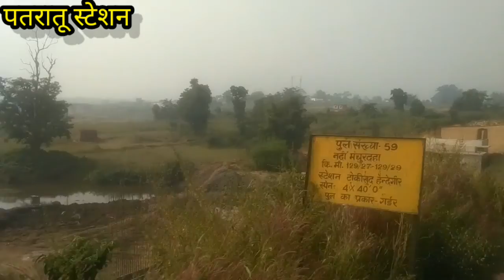पतरातू PATRATU //Station//, ka nazara//Jharkhand//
हेल्लो दोस्तों स्वागत है आप सब का हमारे youtube channel chandan Kumar vlogs videosपर तो आज मै पतरातू स्टेशन का vlogsबनाया हु जो काफी अच्छा लगा
 मुझे बिस्वाश है ये वीडियोस आप सब को अच्छा लगेंगे  तो चलिए देखते है
और अगर आप अभी तक हमारे youtuber channel chandan kumar  ।vlogs videos को subscribeनही किये है तो प्लेस
और निचे मेरे वीडियोस का लिंक  है तो आप उस पे टच करके मेरे  सब वीडियोस को आप देख सकते है।
👍👌👌👍👍👍👍धन्यवाद्👍👍👌👌👌👍👍
1 patratu railway station
2 patratu Park

0 hair cuttin.video
1 sonbhadra tourist places
2 magra ramgarh
3market up
4 ramganj bajar ramgarh
5 renukoot
6 sonbhadra
7  sonbhadra status
8  the market
9~
10 wyndhamganj
11 bol bam ka bhojpuri song
12  markundi ghat
13 mera ek sapna hai
14 nagar untari
15 nagar utari
16  nagar untari muharram
17  nagar bajar nagar
18  untari civil court
19nagar untari live
20 raja pahari nagar untari
21 rc dj nagar untari
22 wyndhamganj
23 wyndhamganj railway station 24 25wyndhamganj station
26 daltonganj city
27 ranjan wyndhamganj
28dudhinagar
29 dudhi sonbhadra
30 wyndhamganj
31बिंडियासरकर
32 dodhara chandani
33 dudhi
34 sonbhadra city
35 sonbhadra ka gana
36 sonbhadra station
37 sonbhadra tourist places
38 daltonganj
39 daltonganj bus stand
40 daltonganj city
41 daltonganj vlog
42 ddsport
43नगर उंटारी
44 all railway station
45 all temple
46 all park
47 All Bigwaterdem
48 evening Wallking
49 msti vlogs
50 daltonganj vlog
51 chopan
52 Ranchi chopan express
53 market vlog
54 raja pahadi nagar untari
55 bansidhar mandir nagar untari jharkhand
56 pahadi mandir ranchi
57 raja pahadi ke video
58 barwadih
59 latehar
60 Amiladham
61 Amila dham ka video
62 amila mandir
63amila dham mandir
64chopan sonbhadra
65 up bus
66 अमिला धाम
67 चोपन
68 varanasi juction
69 chaukaghat
70 amila bhawani
71 amila devi sonbhadra
72 up kota
73 chandan kumar vlogs videos
74 chandan vlog
75 the market
76 renkoot
77 renkoot
78 sonbhadra state
79 aghori kila
80 monday market
81 बकरी बाजार
82 mera ek sapna ai
83 Bussy
84 santol
85 patratu
86 patratu railway station
87 patratu station
88 jharkhand state
89 ranchi city
90 Khalari
91 mecluskiganj
92 bhurkunda
93 ranchi
94 chhipadohar
95 mina bajar
96 meena rto
97 dala
98 jamua
99 mina bajar
100 polytechnic college
101 funny vlog
102 funny vlog video
103 all railway station
104 all park
106 all temple
107 all Bigwaterdem
108 all market
109 bike raids
110.chandan kumar vlogs videos raids
111civil court
112 civil court full vlog
113 civil court nagar
114 nagar civil court new
115 civil court nagar untari
116 baris me bajar vlog
117 baris me market wyndhamganj
118 pehta ki kheti
119 pehta fruit kya hai
120  petha ki sabji
121  petha sabji recipe
122 makai kaise pakaye
123 makai ko kaise pakaye
124 AWPL
125 AWPL NETWORK PLANE
126 NETWORK MARKETING
127 sadi
128 wyndhamganj market
129 sbse sasta sadi
130 simrsot to sanskar bhawan ,
131 japla
132 raids
133 railway station patratu
134 patratu